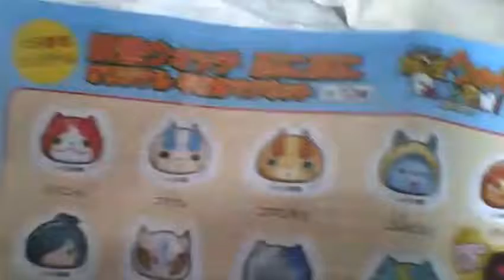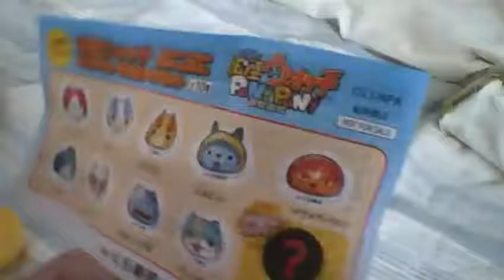くら寿司のビッくらポン！で当たった妖怪ウォッチUSAピョンの紹介 【世界のイケメン】